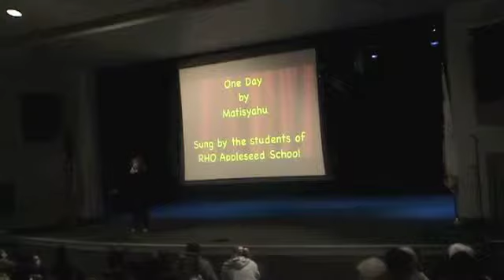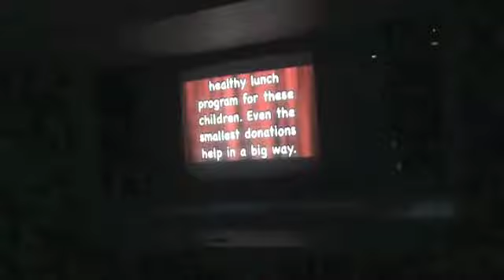Act II RHO Appleseed Video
Former Esparto Unified school teacher Joy Hoffman wanted to participate in the Holiday hoopla! talent show and recorded her group from Lusaka Zambia singing the song One Day.